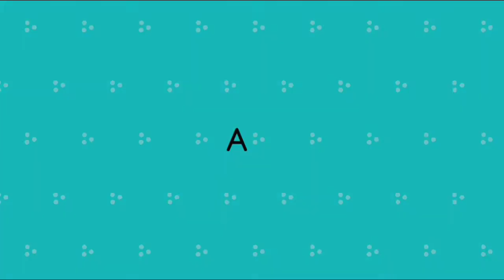DIY Paper camera|Easy DIY with paper|Prachi art & craft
•Easy DIY•

Action director

~For thumbnail~
Photogrid

FAQ~

Name~
Prachi Sharma

Age~
14 years[2019]

Class|Study~
9th class

My birthday~
29 August

Thank you so much for visiting my channel and giving your precious time to my video.
I hope my tutorials will be helpful to you.

Happy crafting!